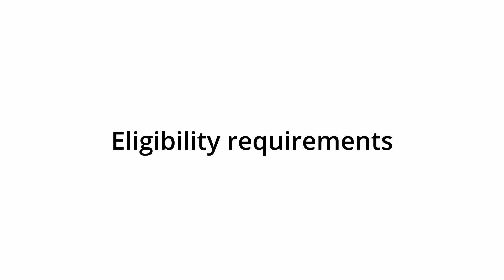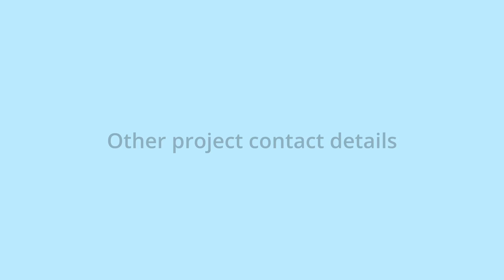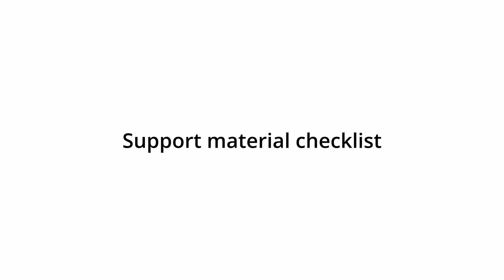Fellowships 2022: the application form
This video in NZSL describes how to apply for one of the four Ngā Toi Rangatira o Aotearoa Arts Access Fellowships 2022, offered by Arts Access Aotearoa. It includes the application form.
You can submit your application as a video file, an audio file or as a Word document.

This video was made by Platform Interpreting NZ.